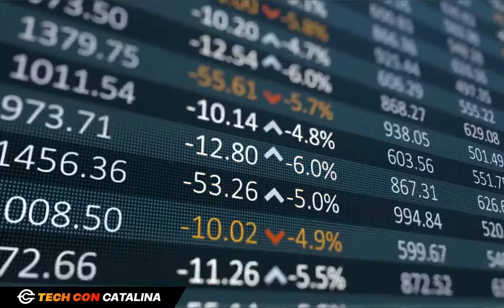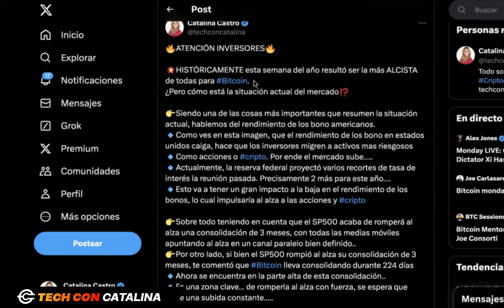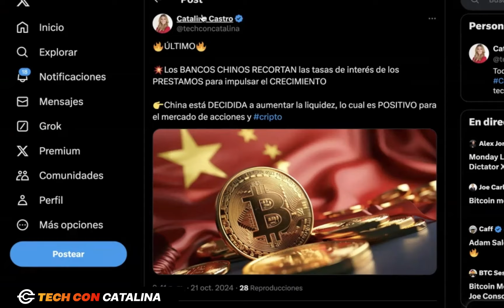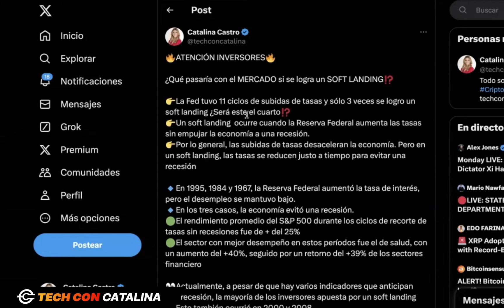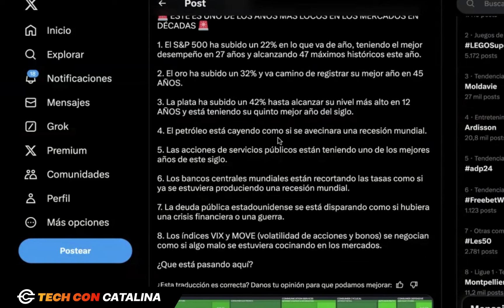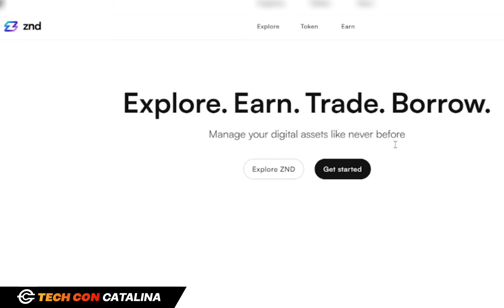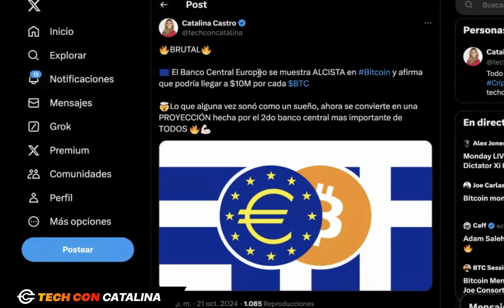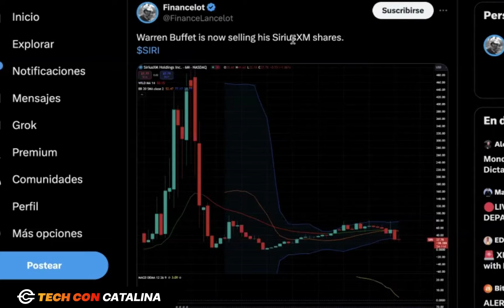¿ULTIMA CHANCE DE ENTRADA? ¿SE VIENE? (Análisis Mercado Cripto)